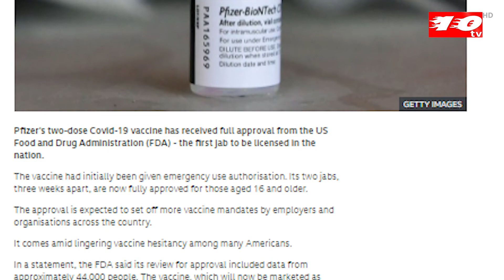পুরোপুরি স্বীকৃতি পেল ফাইজারের টিকা, US regulators full approval to Pfizer COVID 19 vaccine, Ten tv